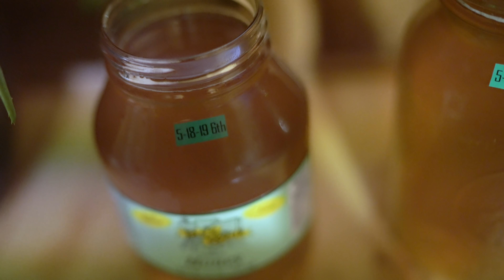Пасека #122 Почему Мёд я так качаю, Рассказываю, Показываю, Мёд Майский/ Пчеловодство для начинающих